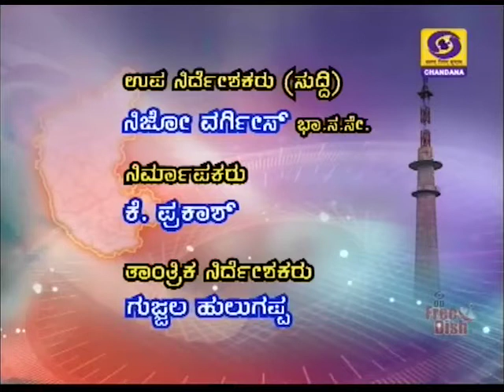DD CHANDANA NEWS 03.03 .2018 1. 00 PM